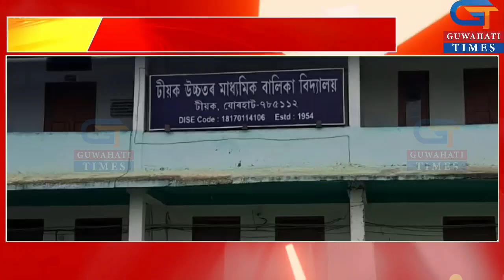মধ্য যোৰহাট প্ৰাথমিক শিক্ষক সন্মিলনীৰ উদ্যোগত মুঠ ছয়টা কেন্দ্ৰত প্ৰতিভা সন্ধানী পৰীক্ষা অনুষ্ঠিত l